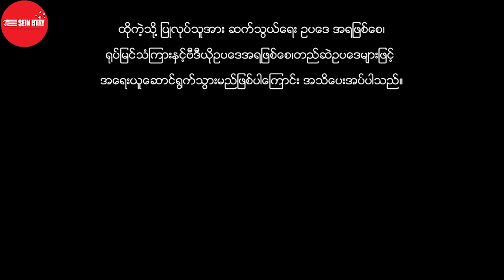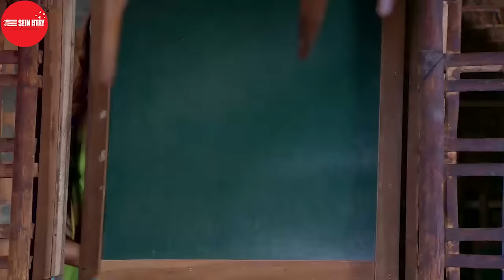Myanmar Movie - အောင်ဒင်သာဒင် (မင်းရာဇာ၊စစ်နိုင်၊ဆုသက်ပိုင်မှူး)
ဇာတ်ကားအမည် - အောင်ဒင်သာဒင်
သရုပ်ဆောင် - မင်းရာဇာ၊စစ်နိုင်၊ဆုသက်ပိုင်မှူး
ဒါရိုက်တာ - သီဟမင်းညီ